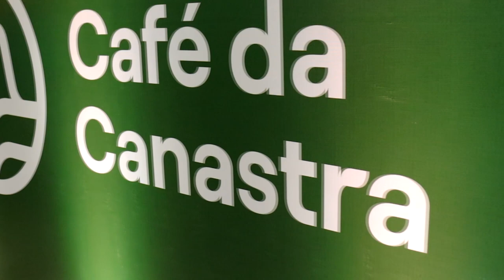VEJA COMO FOI O EVENTO DE LANÇAMENTO MARCA TERRITÓRIO, DA ASSOCIAÇÃO DOS CAFEICULTORES DA CANASTRA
| PIUMHI |

A REGIÃO DA SERRA DA CANASTRA PRODUZ UMA MELHORES CAFÉS DO BRASIL. PARA VALORIZAR A DENOMINAÇÃO DE ORIGEM, A ASSOCIAÇÃO DOS CAFEICULTORES DA CANASTRA (ACANASTRA) E O SEBRAE MINAS LANÇAM A MARCA TERRITÓRIO ‘CAFÉ DA CANASTRA’, POSICIONANDO O PRODUTO NO MERCADO PARA FORTALECER A UNIÃO DOS PRODUTORES E A IDENTIDADE DO TERRITÓRIO. A REPORTAGEM DA ONDA OESTE ESTEVE PRESENTE NO LANÇAMENTO, E TE MOSTRA COMO FOI: